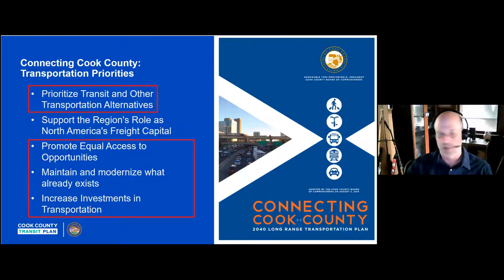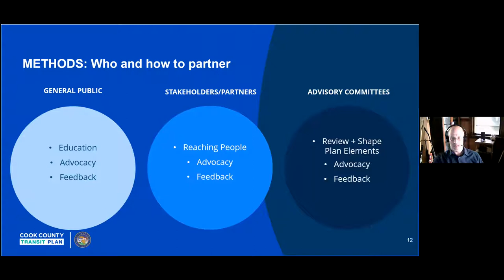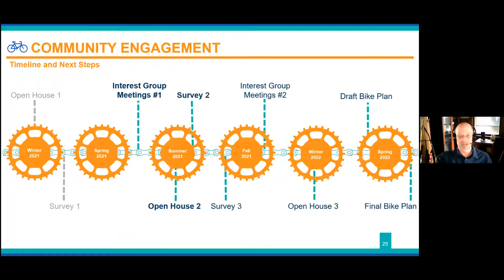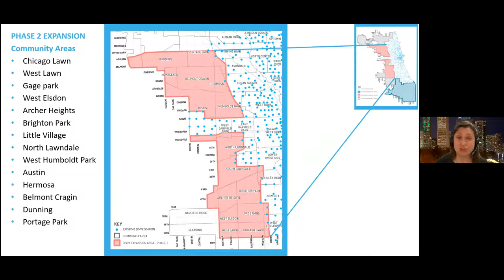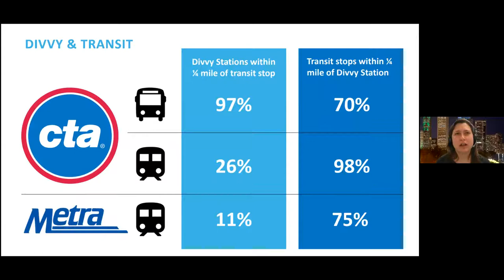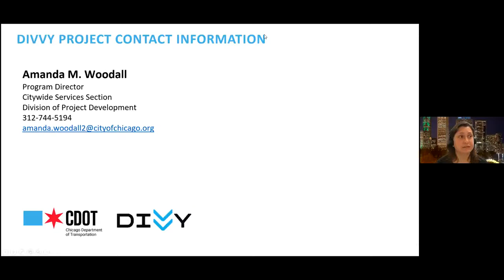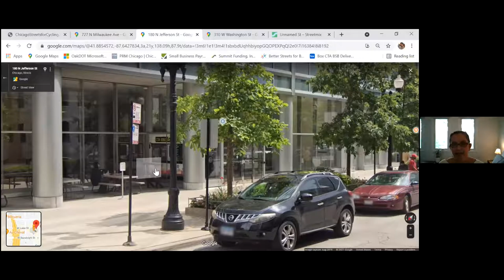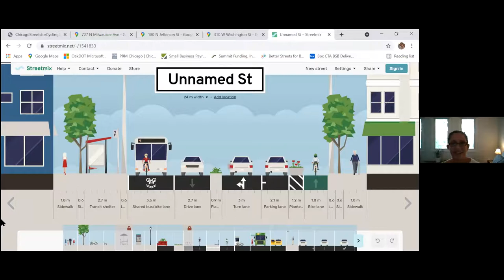Bike Week 2021 - Buses and Bikes: Creating a transportation ecosystem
Public transit and the bicycle are both critical parts of Chicago’s transportation system. During this Chicago Bike Week event, staff from the Chicago Transit Authority (CTA), Chicago Department of Transportation (CDOT), Divvy Bike Share, and Cook County Department of Transportation and Highways (CCDoTH) discussed how the bus and bike network can complement each other and shared updates about recent projects. Projects discussed included Divvy’s e-bike expansion, the Halsted shared bus/bike lane, integrating biking with bus boarding islands, and Cook County’s transit and bike plans.